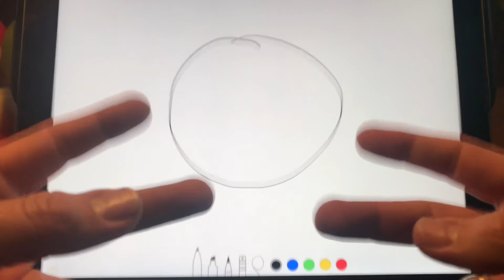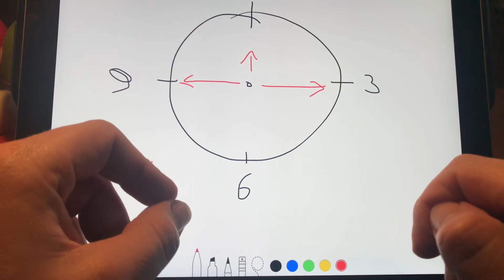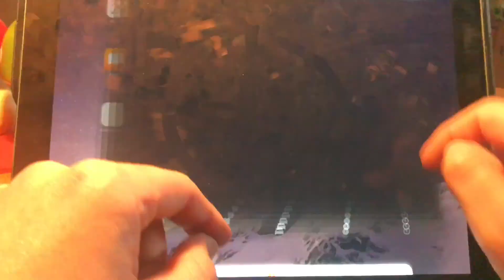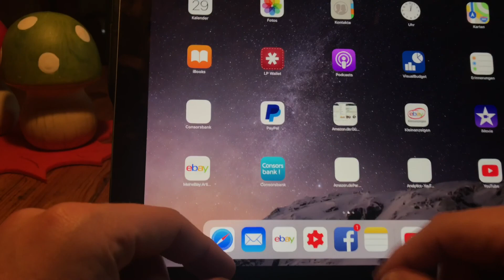Unterschiede der Uhrzeit zwischen viertel vor und drei viertel Anleitung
Unterschiede der Uhrzeit mit viertel vor und drei viertel

Man unterteilt die Uhr einfach in Viertel: Ein Viertel, zwei Viertel (ist ein Halb), drei Viertel. Wenn nun eine Stunde voll ist, z.B. elf, dann läuft die Uhr weiter und die nächste volle Stunde wäre eins. Nach fünfzehn Minuten ist ein Viertel der neuen Stunde vergangen, das heißt, es ist viertel eins (12:15 Uhr). Nach weiteren fünfzehn Minuten ist die Hälfte der Stunde vergangen, also halb eins (12:30 Uhr). Und wenn drei mal fünfzehn Minuten, also drei Viertel um sind, ist es drei viertel eins (12:45 Uhr).

pduesp